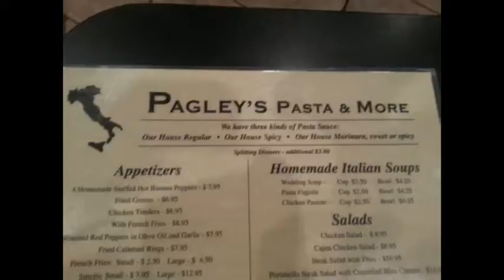NCTV45′s Sunrise NewsWatch NewsBrief Segment 6 Tuesday October 4, 2016